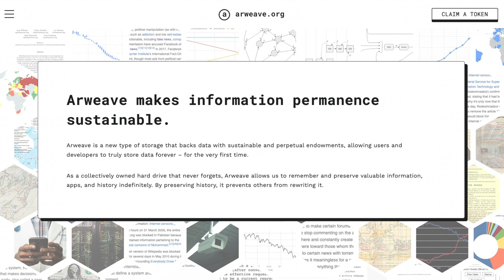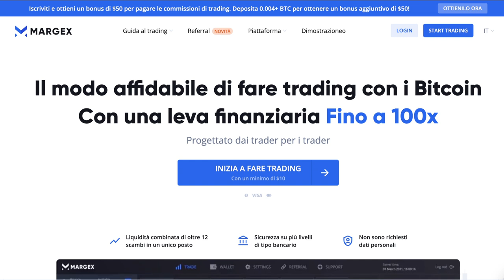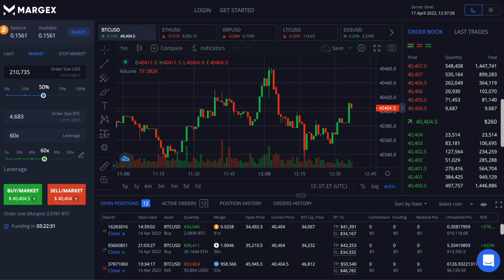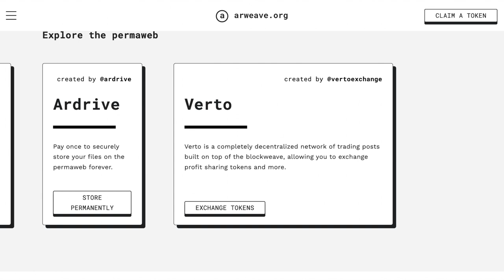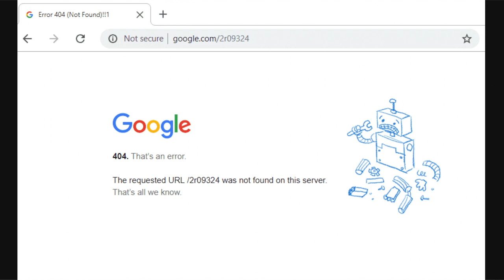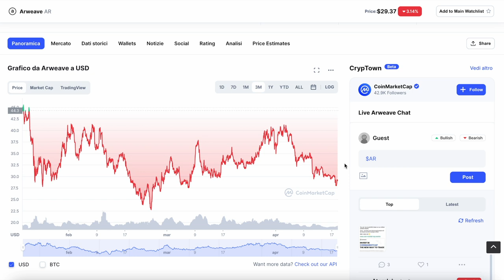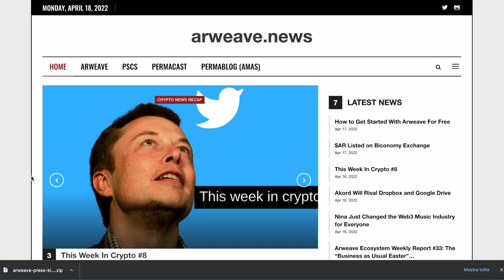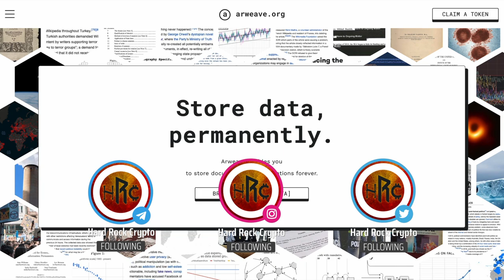PROTEGGI e CUSTODISCI PER SEMPRE i dati con ARWEAVE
Oggi parliamo di Arweave, un protocollo che ti permette di archiviare dati in modo permanente, sostenibile e con un unico costo iniziale.
Un protocollo che unisce le persone che hanno spazio sui loro hard disk  con gli individui che hanno bisogno di archiviare dati e contenuti in modo permanente.

Momenti Chiave:

0:00 Cos'è e come funziona
1:50 Il concetto
2:20 Margex Bonus fino a 100$
4:44 Approfondimento
8:05 AR Token
9:56 Sviluppo
11:02 Storage Avalanche
11:32 Social Networks
12:02 Conclusioni

🚀 Unitevi ai nostri Gruppi:🚀

Anche quest’anno saremo presenti alla Blockchain Week a Roma il 27 e 28 maggio!

Se siete interessati a venire e userete il nostro link avrete uno sconto del 10% sul costo biglietto (Valido per Corso, Summit, Full Event Pack e Digital Pack) eccovelo:

Lo sconto del 10% è valido utilizzando il Cupon (da immettere nell’apposito spazio durante la compilazione dei propri dati): HARDROCKCRYPTO10

🎸 Nexo ( Se depositi 100$ o più sulla piattaforma guadagneremo entrambi 25$ in BTC)

🎸 Cabital (Guadagna fino a 500 USDT per ogni amico che inviti e bonus da 20 USDT per i nuovi iscritti)

🎸 Crypto.com:

App Smartphone (25$ di bonus con Carta Crypto.com)

Exchange (1000 CRO in staking fino a 200$ gratis)

🎸 LEDN (Deposita e Hodla per 15 giorni o più 75 USDC or 150K satoshis (0.0015 BTC) e riceveremo entrambi 50 USDC:

🎸 Coinbase (Se compri o vendi 100$ sulla piattaforma guadagniamo entrambi 10$)

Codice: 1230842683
(Otterrai 10$ di bitcoin gratis versando almeno 200$)

🎸 BlockFi Referral: (Ricevi un bonus di 10$ dopo aver tenuto 100$ in staking per un mese)

Codice: Hw4-uaJ_9
(Guadagna USD20 dopo aver effettuato un deposito equivalente a 1.000 dollari o più in una singola transazione su qualsiasi asset supportato)

(Codici Promozionali: 25% di sconto sulle fees: HARDROCK25 + 50% di bonus sul primo deposito: HARDROCK50)

🎻  Sostenete il Canale con donazioni e Visitate il nostro Shop Online 🎻

🎺  Bitcoin Wallet: 1BTCKtnHPpccNvJzpcJHwX67UQKZbXQHJs

🎺  Ethereum Wallet: 0x85e64e5f51ebf843802fc5df6b342a956914fcbc

🎵 Musica di sottofondo: James River - DJ Williams 🎵

⚠️  ATTENZIONE: Questo Canale non è adatto ai minori di 18 anni ed ha scopi puramente informativi, non siamo dei consulenti finanziari ⚠️

ATTENZIONE ALLE TRUFFE NEI COMMENTI e NELLE NOSTRE COMMUNITIES!